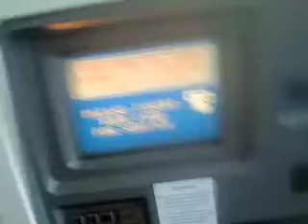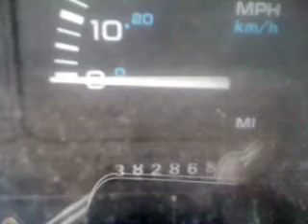running errands with jordan!!!!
doing stuff!